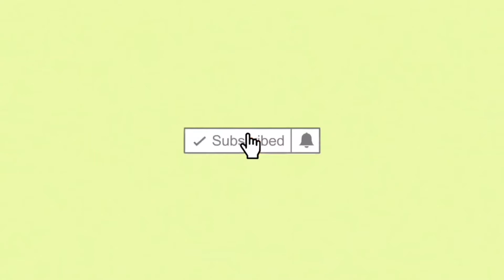40+ YouTube video ideas (will blow up)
About me

Name: Deborah palmer
Age: 15
From: Nigeria but lives in North America